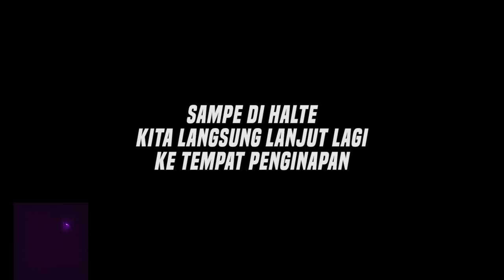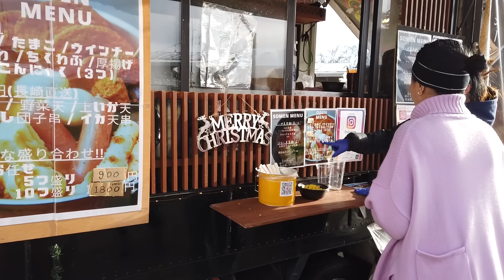GILEE.. INI JAJANAN NYA ENDUL ABIZZ !! SE HOTT GINI GA KERASA CUY !! DINGIN BET